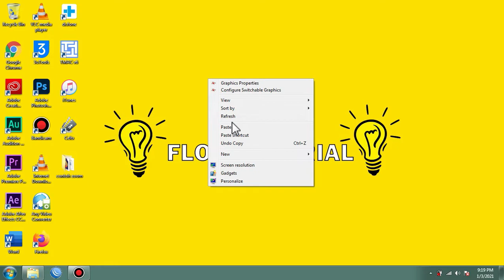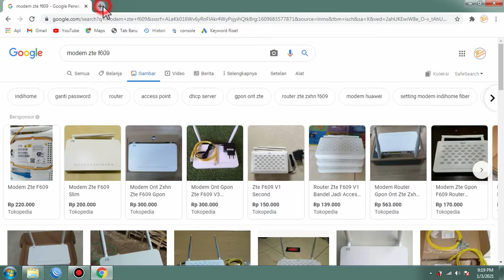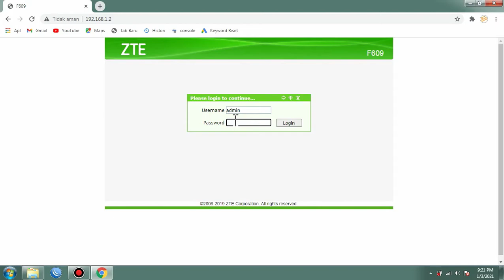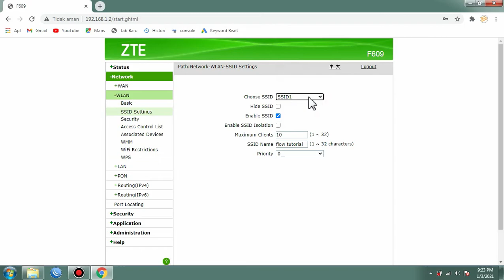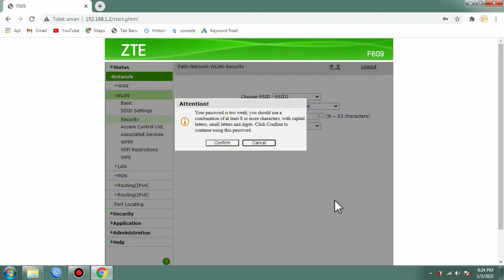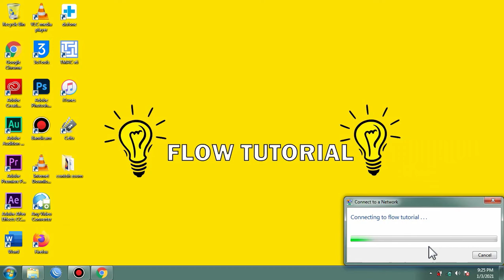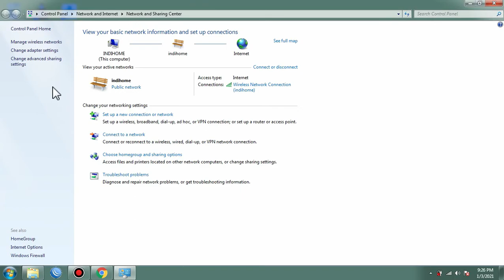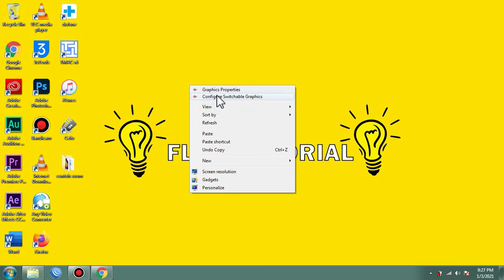CARA MENGGANTI PASSWORD WIFI INDIHOME